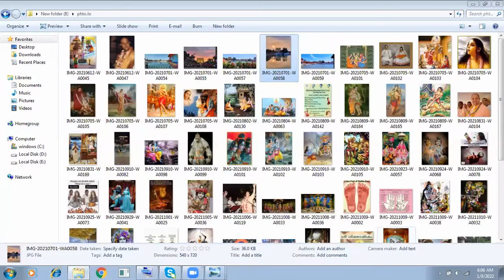PTN 68 SRIMAD BHAGVAT GITA HG SUJARU DD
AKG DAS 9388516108